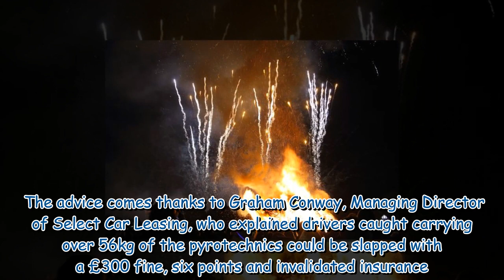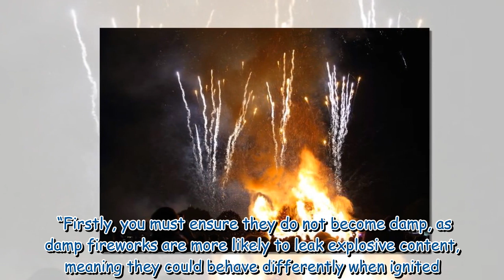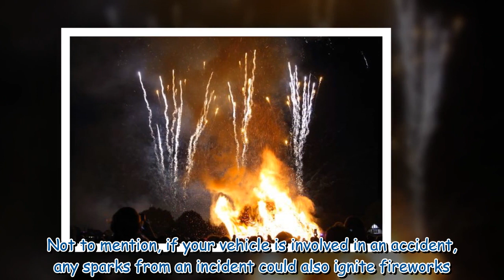Drivers warned about putting fireworks in car or risk £300 fine